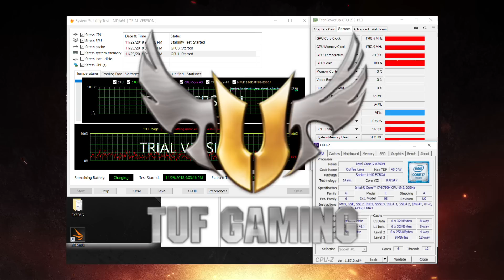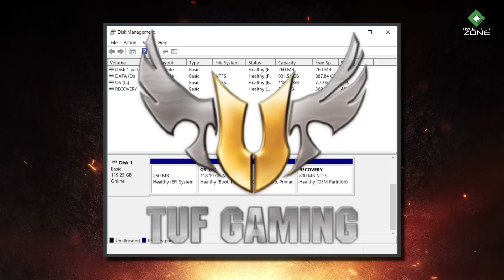ASUS TUF Gaming FX505GE - นิยามใหม่ของ Notebook สเป็คดี ราคาคุ้ม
ก่อนหน้านี้ ASUS เขย่าตลาด Gaming Notebook ให้สะเทือนกันไปแล้วหนึ่งรอบ ตั้งแต่เปิดตัว TUF Gaming และเอามาจำหน่ายในไทย ภายใต้ชื่อรุ่น FX504 ที่ถือว่าสเป็คต่อราคานั้นคุ้มค่ามากๆ จนขายดีติดตลาดและของหมดกันเลยทีเดียว .. และวันนี้ ASUS ก็กลับมาอีกครั้งกับ TUF Gaming รุ่นใหม่ ดีไซน์พรีเมี่ยมมากขึ้น ตามยุค 2018 ก็คือกรอบจอที่บางลง ทำให้จอใหญ่เท่าเดิมแต่ตัวเครื่องนั้นเล็กลงได้อีก / สำหรับ FX505 รุ่นที่อยู่กับอิงค์ในวันนี้จะใช้รหัสลงท้าย GE มาพร้อม CPU Intel Core i7-8750H และการ์ดจอ NVIDIA GeForce GTX1050Ti และ RAM 8GB ออกแบบมาให้เล่นเกมที่ความละเอียดระดับ 1080 ตามค่า Native ของจอ .. ส่วน Storage นั้นก็ให้มาแบบไม่ต้องไปอัพเพิ่มเติม นั่นก็คือ Drive หลักเป็น M.2 NVMe และ Drive รองเป็น HDD จานหมุนขนาด 1TB .. เรียกได้ว่าเป็น Gaming Notebook ที่ซื้อครั้งเดียวจบ ไม่ต้องไปอัพเกรดอะไรเพิ่มเติมอีกต่อไป

Special Thanks : ASUSTek Computer (Thailand) Co.,Ltd.